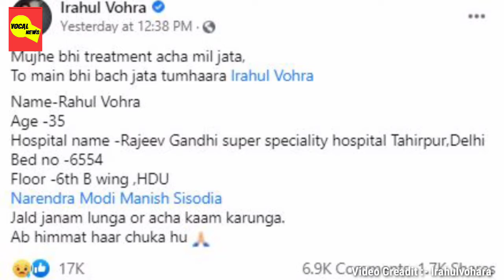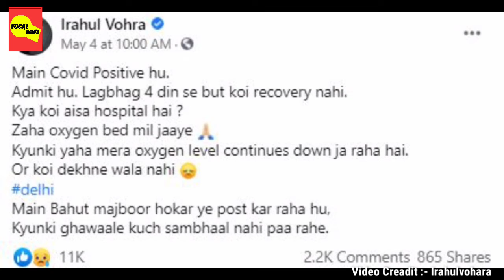Actor Rahul Vohra की मौत,ट्विटर पर प्रधानमंत्री व दिल्ली के उपमुख्यमंत्री मनीष सिसोदिया को किया टेग।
// About Channel //
Vocal News Hindi एक न्यूज चैनल है और आपको हमेशा पूरी दुनिया की ख़बरो से रूबरू करता रहेगा।

📝Solve queries :-

(1). rahul vohra dead
(2). rahul vohra death
(3). youtuber rahul vohra
(4). Rahul Vohra
(5). Arvind Gaur
(6). राहुल वोहरा फेसबुक
(7). rahul vohra twitter
(8). Vocal News Hindi
(9). Ytshorts, Shorts Video

Vocal News Hindi Official social media handle

अगर आपको हमारी वीडियो पसंद आई है तो आप चैंनल को Subscribe करना नही बुलाना, और चैनल को Subscribe करके bell आइकॉन को 🔔🔔 दबा देना ताकी आप सबसे पहले हमारी वीडियो को देख सके।